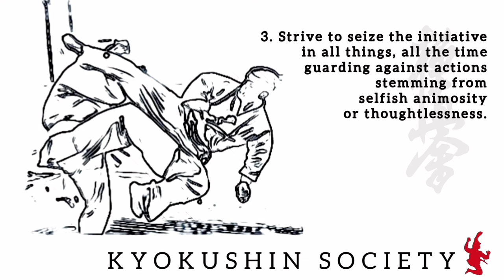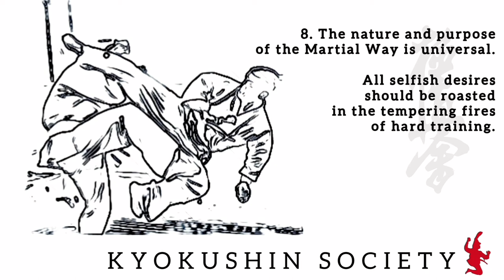11 Mottos of Sosai Mas Oyama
The 11 Mottos of Sosai Mas Oyama

1. Following the Martial Arts Way is like scaling a cliff – continue upwards without rest. It demands absolute and unfaltering devotion to the task at hand.

2. The Martial Arts way begins and ends with courtesy. Therefore be properly and genuinely courteous at all times.

3. Strive to seize the initiative in all things, all the time guarding against actions stemming from selfish animosity or thoughtlessness.

4. Even for the Martial Arts practitioner, the place of money cannot be ignored. Yet one should be careful never to become attached to it.

5. The Martial Arts way is centered on posture. Strive to maintain correct posture at all times.

6. The Martial Arts way begins with one thousand days and is mastered after ten thousand days of training.

7. In the Martial Arts, introspection begets wisdom. Always see contemplation on your actions as an opportunity to improve.

8. The nature and purpose of Martial Arts are universal. All selfish desires should be roasted in the tempering fires of hard training.

9. The Martial Arts begin with a point and end in a circle. Straight lines stem from this principle.

10. The true essence of the Martial Way can only be realized through experience. Knowing this, learn never to fear its demand.

11. Always remember; in the Martial Arts, the rewards of a confident and grateful heart are truly abundant.

OSU
ARIGAT0